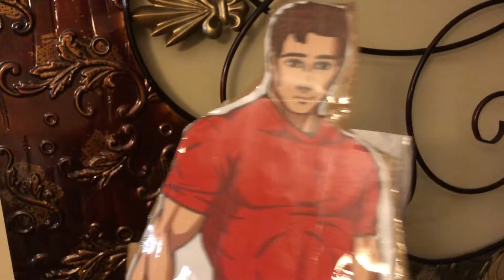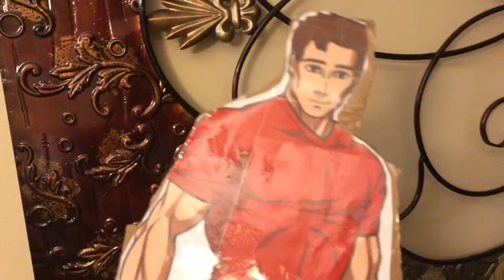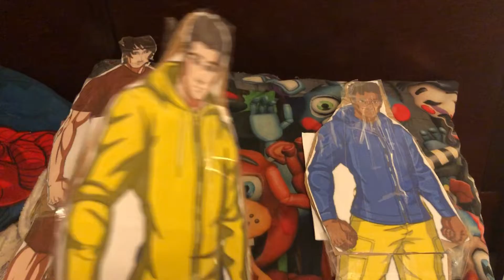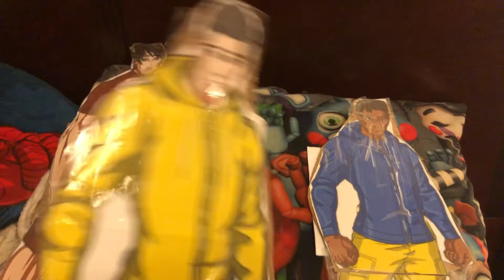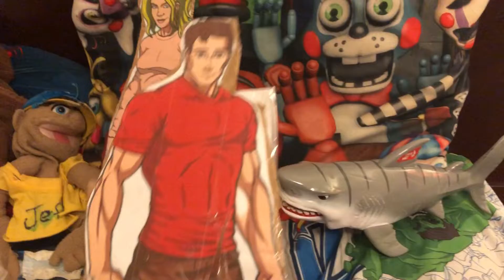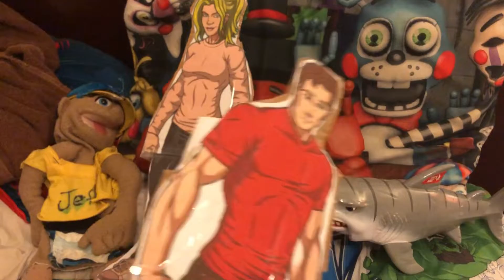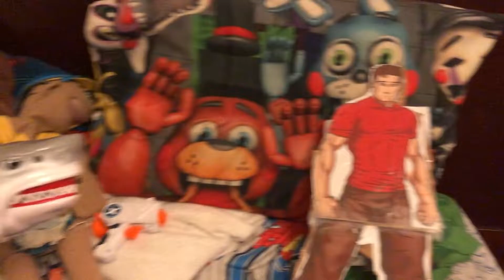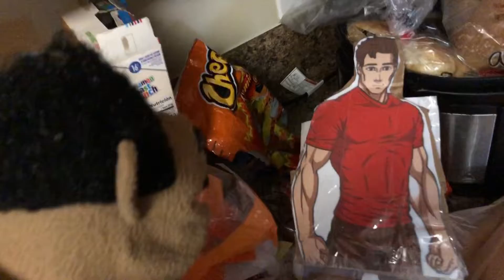Smj movie marks thanksgiving problem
Mark runs into a major problem on thanksgiving go sub to @princejaylen6395 and @smjsongoku5854  and happy thanksgiving!